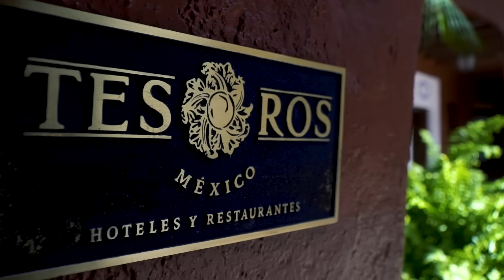Historic Tour & Tasting Menu at Hotel & Spa Hacienda de Cortés - State of Morelos, Mexico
Historic Tour & Morelos Tasting Menu
Travel through time with Martín Zúñiga, a historical character who takes his guests on a cultural journey in which he narrates the history and legends that took place between these ancient walls. Learn not only about the figure of the conquistador and la Malintzin, but also about Martín Cortés, his descendants and the key player in rescuing the plantation and transforming it into this peaceful haven.
Commemorating the history of the house by enjoying Morelos cuisine with a tasting menu will be the best reason to come into Hacienda Cortés on your way through Morelos. Take yourself back in time by sipping on a traditional margarita made with mango and mezcal.

Hotel & Spa Hacienda de Cortes
 This architectural gem dates back to 1530 when Hernán Cortés was granted the title of Marquis of the Valley of Oaxaca, along with the possession of those same lands in viceregal times. History has been engraved within these walls since its first days as the Hacienda of San Antonio Atlacomulco in Jiutepec, Morelos. It was the most important sugar mill in the region during the era of New Spain. In 1973, it was acquired and restored by Dr. Don Mario González Ulloa centuries after bearing witness to the Mexican Revolution and Independence; he transformed it into what it is today: a true historic treasure.

An invitation to try Mexican haute cuisine among dreamy gardens and a wonderful town where 16th century amate trees still grow, filling and decorating the spaces around them, transforming the space into a true natural oasis.